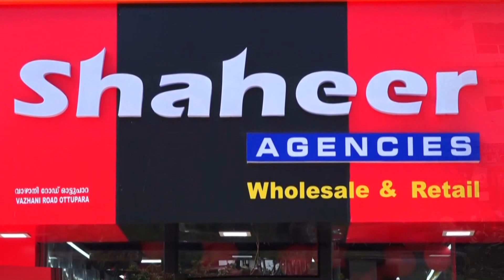വെട്ടിക്കാട്ടിരി ഉറൂസ് വലിയുള്ളാഹി സയ്യിദ് അബ്ദുറഹ്മാൻ തങ്ങൾ ആണ്ടു നേർച്ചക്ക് തുടക്കമായി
പ്രശസ്ത സിയാറത്ത് കേന്ദ്രമായ വെട്ടിക്കാട്ടിരി ഉറൂസ് വലിയുള്ളാഹി സയ്യിദ് അബ്ദുറഹ്മാൻ തങ്ങൾ ആണ്ടു നേർച്ചക്ക് തുടക്കമായി

VCV NEWS

VCV NEWS CHANNEL
Wadakkanchery, Thrissur